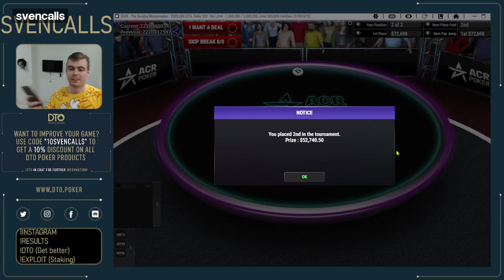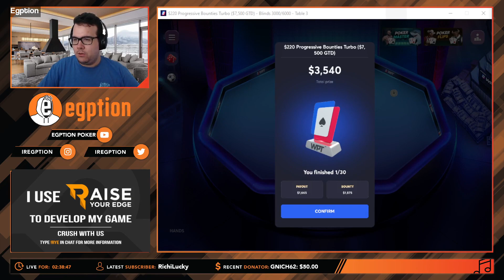POKER TOP VIEWED Twitch Clips of Week 35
Credits:
- Clipped By myty2010
- Clipped By robertscom
- Clipped By myty2010
- Clipped By krumrygg
- Clipped By ghost_of_m
- Clipped By CranxyMPM
- Clipped By showmeabluff
- Clipped By PokerRed
- Clipped By ghost_of_m
- Clipped By Jairopadilla
- Clipped By Brettchief
- Clipped By Brettchief
- Clipped By DangerZoneMayo
- Clipped By paqmen
- Clipped By ghilley

Chapters
00:00 P Aerts hits a set on the turn!
00:46 25k
01:16 Nittiest check back on river vs Nit Peters!
02:03 BIG STACK $215 MYSTERY DAY-2! $1mil Top bounty | R2M #44 | !challenge
02:33 6th GGMasters HR $1050 for $29,514, Apestyles
03:33 Alex como un niño con lanzables nuevos
04:04 HEADS UP FOR $72,000! ($109 MONEYMAKER)
05:04 Pacto si
06:04 3rd $55 Bounty 7-Max Turbo for $102, MattStaples
06:54 JJJJaaaaa
07:24 $1400 bounty in the $525!
07:54 I'm not sure what this is LUL
08:08 Aces Heads Up | WPT MTTs
09:07 Jektiss wooooow intro
09:27 Peterss